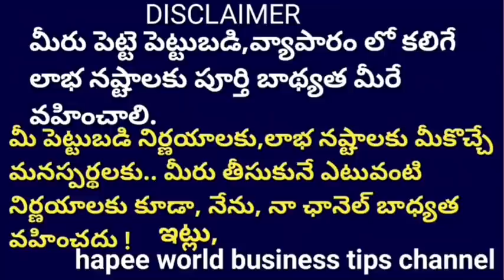Shirt Fabric Business * జాగ్రత్త గా చేయాలే కానీ..లాభం లక్షల్లో..